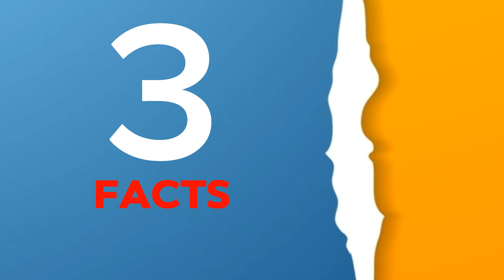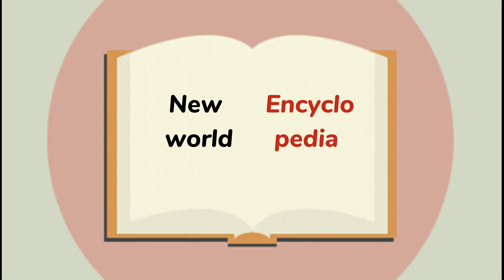Viral🔥 Facts about Sushi 🍣 that will blow 🤯your mind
Sushi has become a popular food in the global culinary scene.But behind it lies a fascinating history that will surprise you.
Everytime we go out to enjoy a fancy dinner, we found sushi on every table.Sushi is a traditional Japanese dish made primarily of seasoned rice combined with various ingredients like raw or cooked seafood, vegetables, and sometimes tropical fruits. Wasabi, pickled ginger, and soy sauce are frequently served with it. Sushi rice is seasoned with a vinegar, sugar, and salt mixture, which gives it a unique sour flavor. Not only is sushi wonderful, but it's also healthy. It has won over foodies all over the world with its deft flavor balance and beautiful presentation. Nigiri (fish slices over rice), maki (rolled sushi), and sashimi (raw fish slices served without rice) are some of the different ways that sushi is prepared. Now if you think you know everything about sushi, to our are mistaken here are the three facts about sushi that will just blow you'd mind.